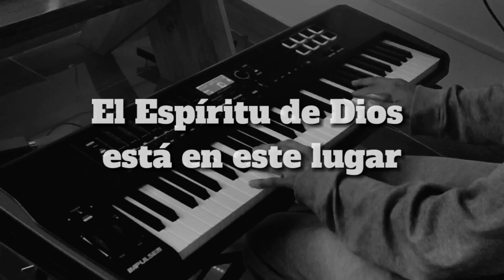Adoración - El espíritu de Dios está en este lugar